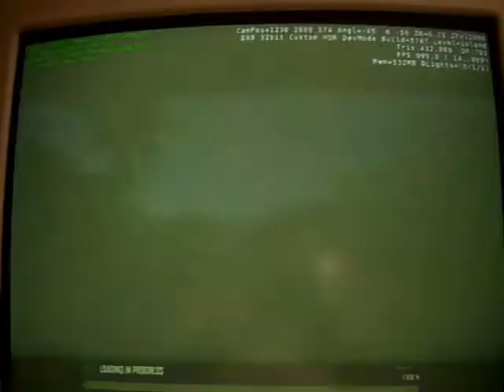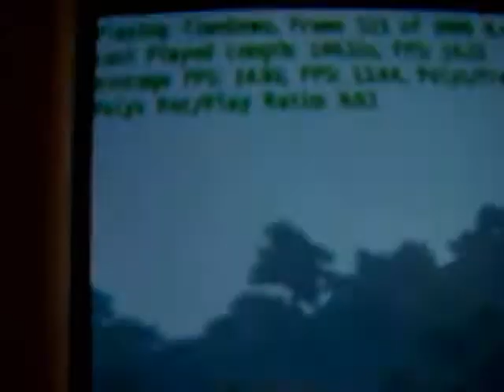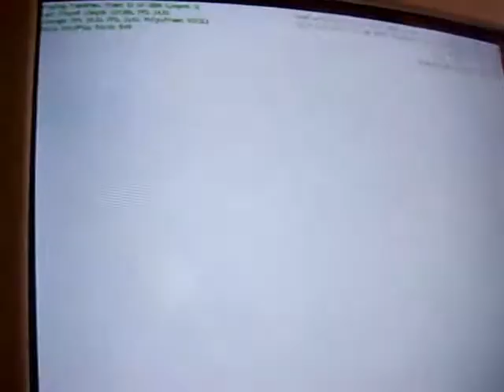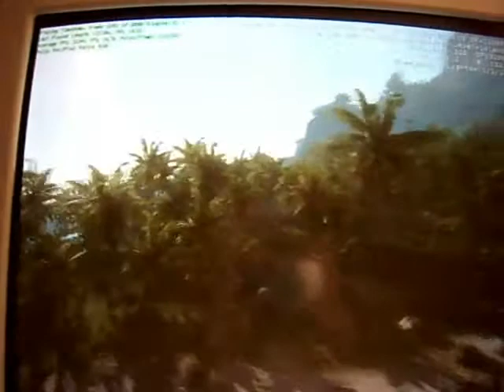Crysis Benchmark GPU Max Settings@1024x768 en GeForce 8600GT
Disfrutenlo!!!